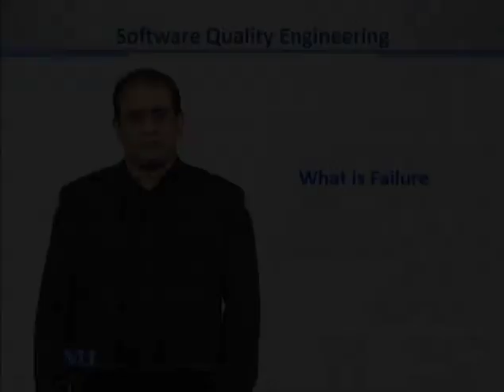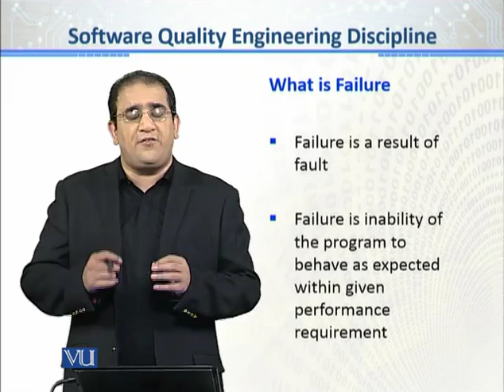CS611_Topic019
Topic: 19